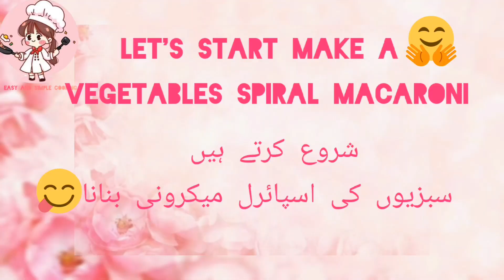Vegetable Macaroni Recipe by Easy and Simple Cooking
Easy and Simple Cooking
Vegetable Macaroni is incredibly tasty and simple to make.

Recipe:
Ingredients:
-Macaroni ( you can choose)
-Tomato chopped 3 medium
-Capsicum
-Cabbage small half
-Peas 200gm
-Garlic chopped
-Spices:
-Chilli flakes
-Black peppercone powder
-Turmeric powder

Directions:
-Pour the macaroni, water, salt, and oil into a pot and heat until boiling.
-After softening the macaroni, drain it and set it aside.
-Oil add in a saucepan.
-To the hot oil, add the chopped garlic.
-Cooked until Garlic is a colour of golden brown.
-Then
-Add vegetables Tomato, Capsicum, Cabbage, Carrot, Peas, Potato, 1 cup of water,
Chilli Flakes, Black Peppercone Powder, Turmeric Powder, and Salt (to taste).
-Cooked the Vegetables until soft.
-Then
-Add the macaroni and well mix.
Add the green chilli and stir well.
- You can now serve your delicious Vegetable macaroni.

سبزی میکرونی ناقابل یقین حد تک لذیذ اور بنانے میں آسان ہے۔

نسخہ
اجزاء
-میکارونی (آپ منتخب کر سکتے ہیں)
- ٹماٹر 3 درمیانے کٹے ہوئے
-شملہ مرچ
ہری مرچ کٹی ہوئی 2
- آلو 2 درمیانہ
-گاجر 2 چھوٹی
- گوبھی چھوٹی آدھی
- مٹر 200 گرام
- لہسن کٹا ہوا
- مصالحے:
- مرچ کے فلیکس
کالی مرچ کا پاؤڈر
-پسی ہوئی ہلدی
نمک (حسب ذائقہ)
- حسب ضرورت پانی
ہدایات
ایک برتن میں میکرونی، پانی، نمک اور تیل ڈالیں اور ابلنے تک گرم کریں۔
 میکرونی کو نرم کرنے کے بعد اسے نکال کر ایک طرف رکھ دیں۔
ایک سوس پین میں تیل ڈالیں۔
گرم تیل میں کٹا ہوا لہسن شامل کریں۔
-لہسن کا رنگ سنہری بھورا ہونے تک پکائیں
-پھر
سبزیاں ٹماٹر، شملہ مرچ، بند گوبھی، گاجر، مٹر، آلو، 1 کپ پانی، مرچ فلیکس، کالی مرچ پاؤڈر، ہلدی پاؤڈر، اور نمک (ذائقہ کے مطابق) شامل کریں۔
 سبزیوں کو نرم ہونے تک پکائیں۔
-پھر
- میکرونی شامل کریں اور اچھی طرح مکس کریں۔
ہری مرچ ڈال کر اچھی طرح ہلائیں۔
اب آپ اپنی مزیدار سبزی میکارونی پیش کر سکتے ہیں۔